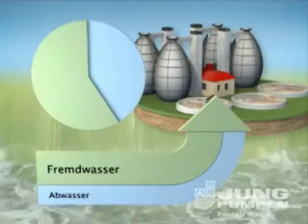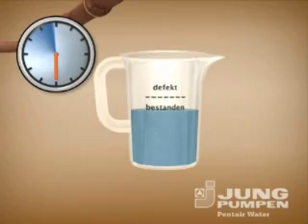Dichtheitsprüfung von Entwässerungsleitungen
Private Abwasserleitungen, die im Erdreich verlegt sind, müssen dicht sein um Schmutzwasseraustritt und Grundwassereintritt zu verhindern. Bundesweit gilt, dass ein Dichtheitsnachweis für die Grundleitung nach DIN 1986-30 bis spätestens 2015 zu erfolgen hat.

Untersuchungen zeigen, dass mindestens 80% der privaten Leitungen defekt sind und teilweise aufwändig saniert werden müssen. Dies bedeutet für den Eigenheimbesitzer nicht unerhebliche Investitionen in das bestehende Entwässerungssystem.